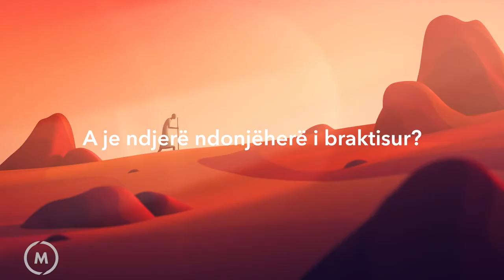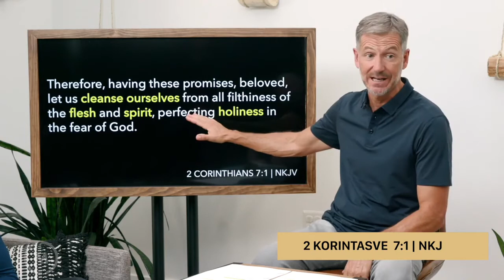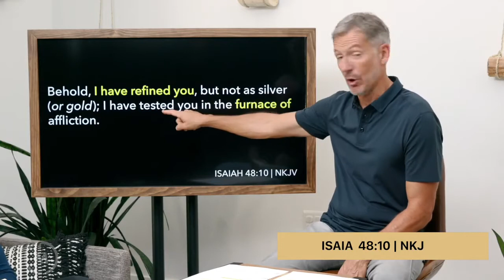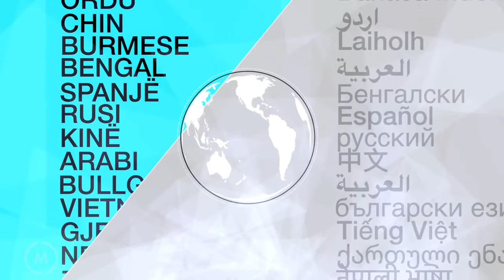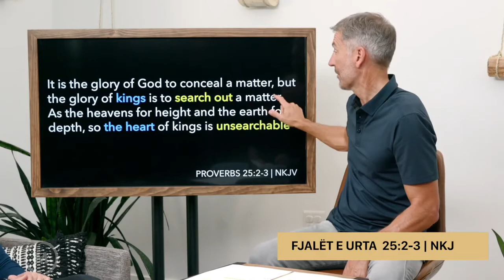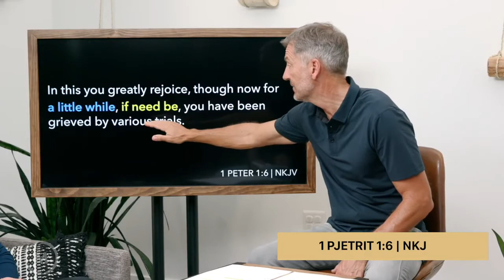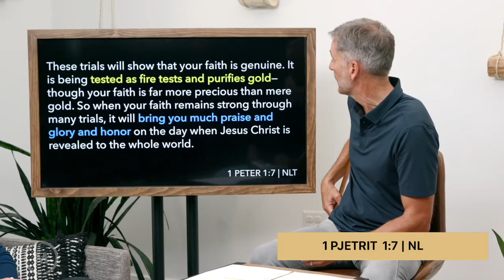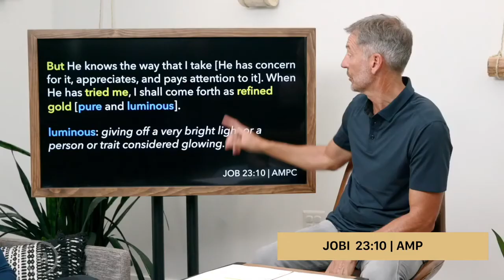Luaj Mësimi 4, Mësimet Video Perëndi, Ku Je?, God Where are You Video 04 Albanian